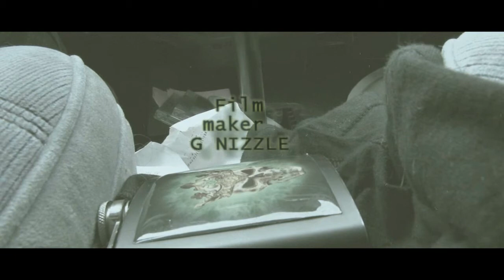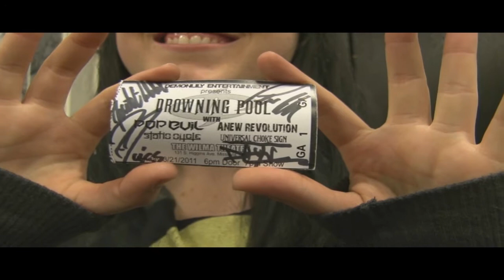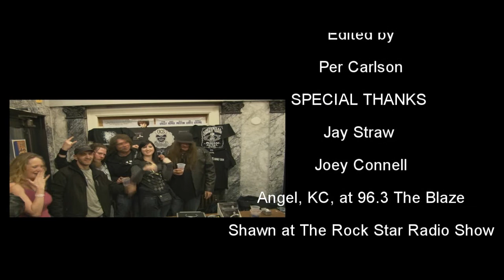A day with Universal Choke Sign (live at The Wilma Theater)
Film maker G Nizzle followed us around with his big ass camera on March 21st when we played The Wilma Theater with Drowning Pool capturing everything from loading up at our practice pad to sound check to the live performance to hangin with the fans at the merch booth after the show! So grab a beer sit back and chill with us for a half hour!!